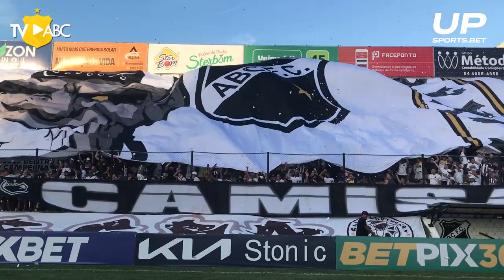SérieC2022 | BASTIDORES - ABC 2 x 1 Figueirense/SC - 20/08/2022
O Mais Querido estreou na 2ª fase da Série C neste sábado (20), contra o Figueirense/SC, no Frasqueirão, e venceu pelo placar de 2 a 1.

Erick Varão e Henan fizeram os gols abecedistas, enquanto Wilson, de pênalti, fez para o adversário.

Com o triunfo, o Alvinegro somou os três primeiros pontos e largou na liderança do Grupo C.

Fique por dentro dos bastidores da grande vitória!